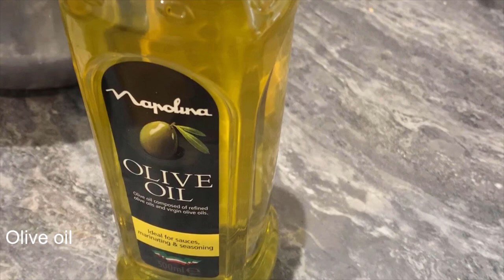Traditional Moroccan Chicken Tagine with Dates Almonds & couscous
Delicious moroccan recipes
tagine pot
Heat diffuser

Most probably one of the more popular North African dishes, Chicken Tagine with dates and almonds. This recipe is the real thing we used to cook in our moroccan restaurant in London Taught to me by a highly respected moroccan chef. So many variations to this dish but this one i find to be most authentic, Trending  and traditional. Lamb, Goat and also Fish can be used to create this wonderful Moroccan dish.